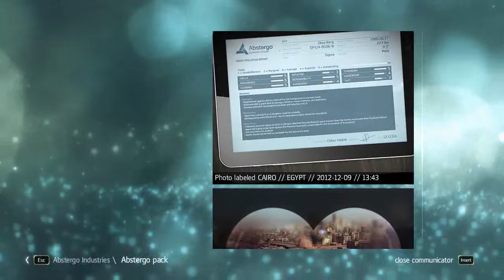Assassin's Creed 4 Black Flag - Seq 13 01 Abstergo A Face from the Past PT 5/8